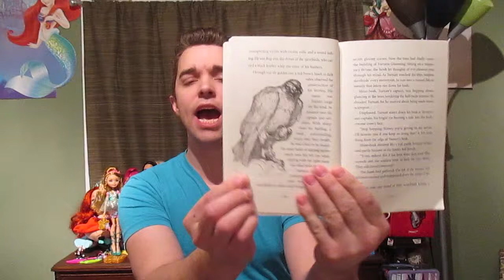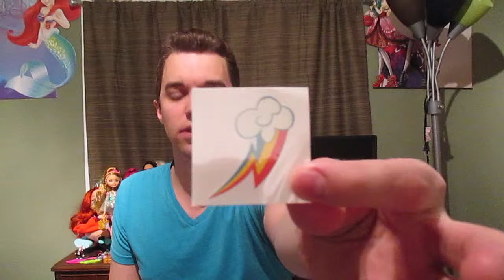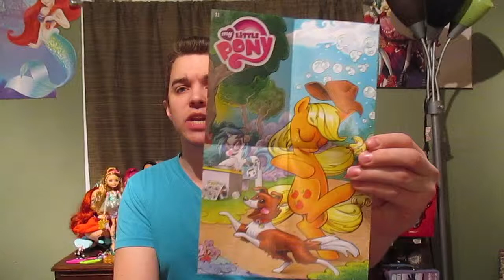David's Corner | Ep 45 | Swordbird by Nancy Yi Fan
Cute book and a great premiere novel from a talented young writer. Looking forward to reading the rest of the series.